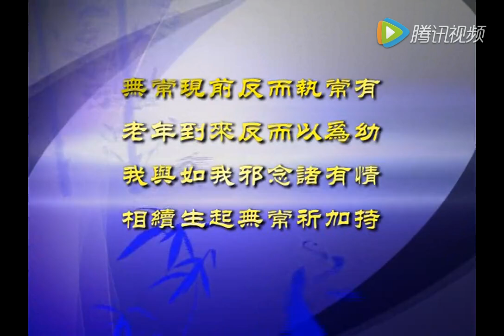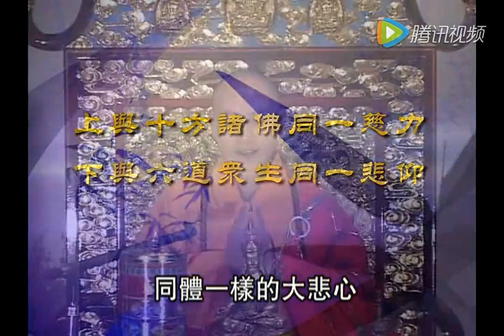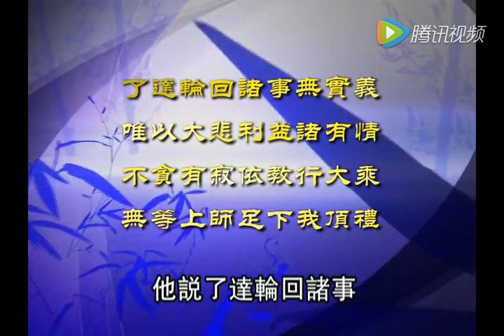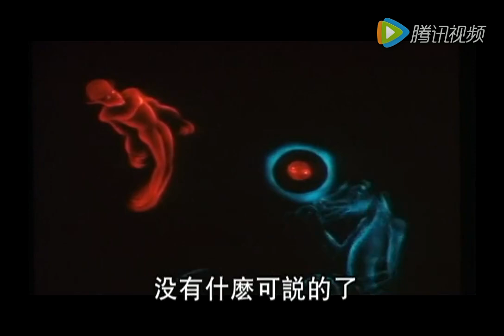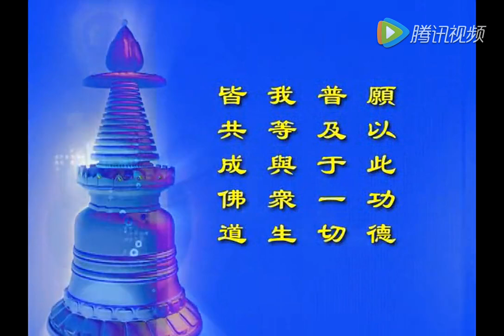传喜法师《普贤上师言教》第13集